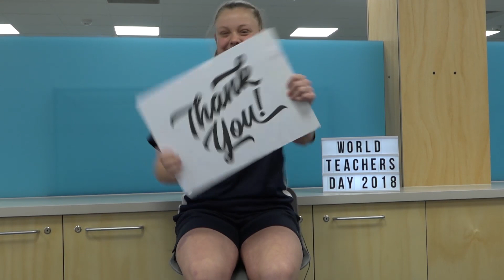World Teachers' Day 2018 - video 3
Happy WorldTeachersDay to every educator in South Australia.